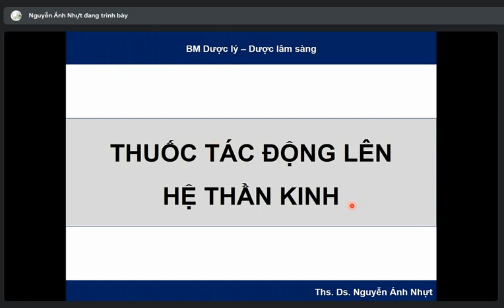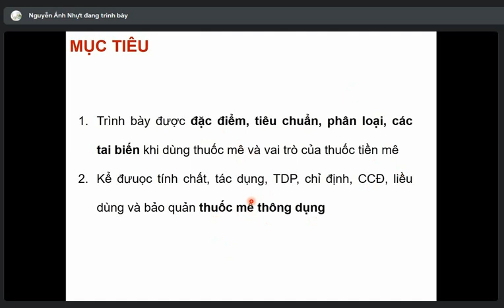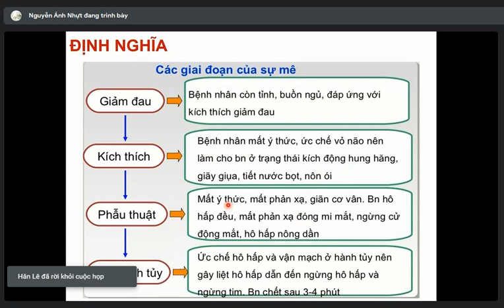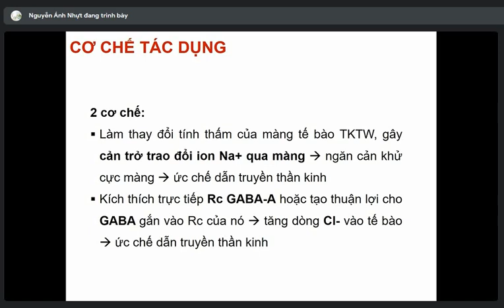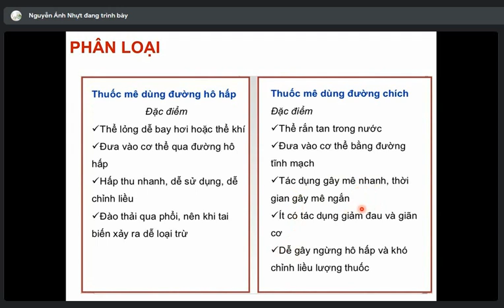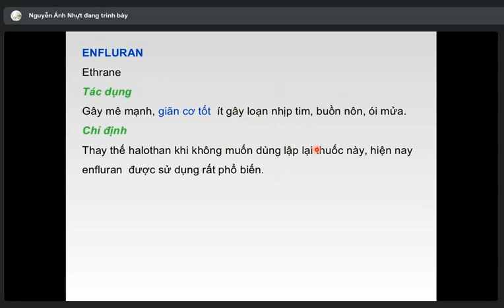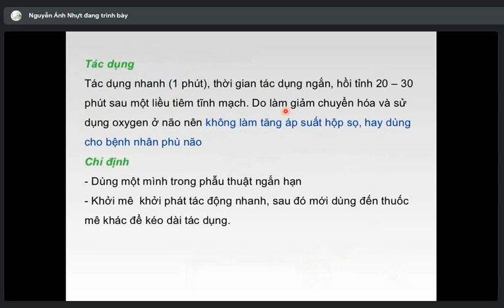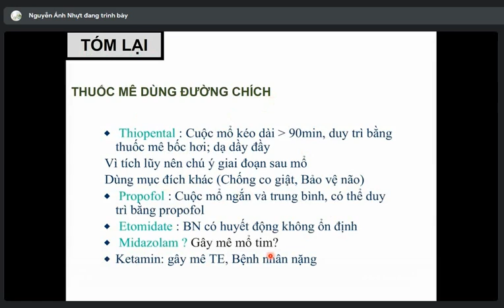Đại cương thuốc tác động lên hệ thần kinh - Dược lý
Thuốc mê
buổi 3 cô Nhựt